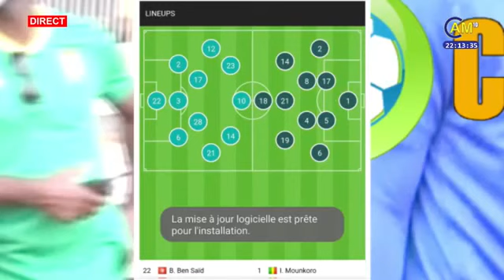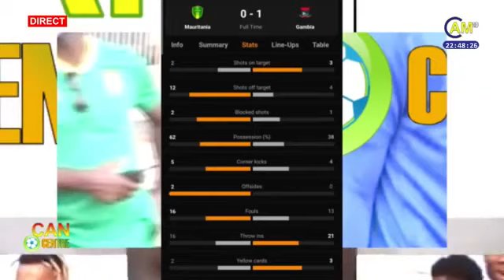Résumé de la 4ième Journée de la CAN 2021 au Cameroun